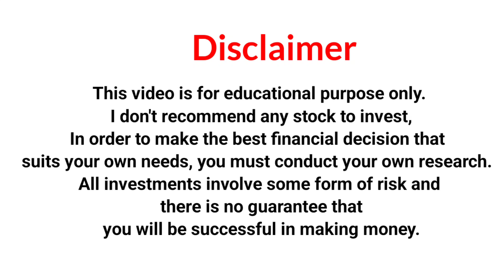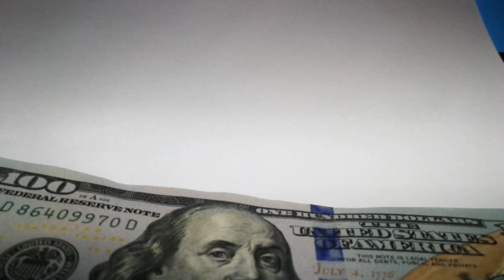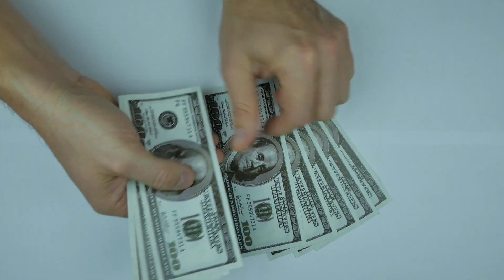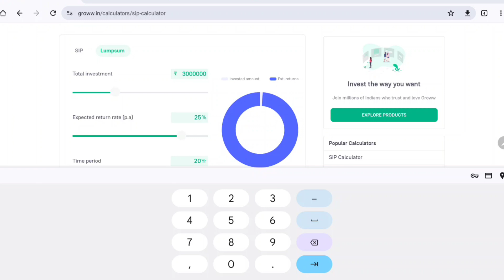Senior Citizen Saving Scheme In Post Office, Latest Intrest Rate, Post Office Saving Scheme